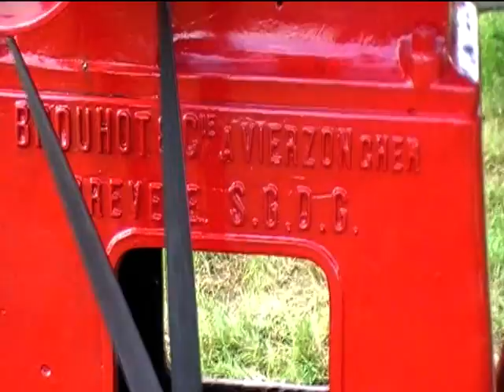Stationaire motoren internationale show Nuenen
Nuenen International Stationary engine rally 2010
Rassemblement international de moteur stationnaire de Nuenen 2010
Samlar den stationära motorn Nuenen 2010
Reunión inmóvil internacional 2010 del motor de Nuenen
nuenen fixe internationale motorului mars 2010
Nuenen nemzetközi álló motor 2010 gyülekezik